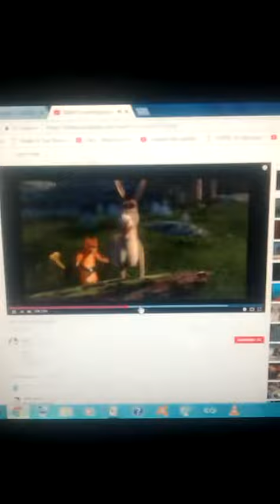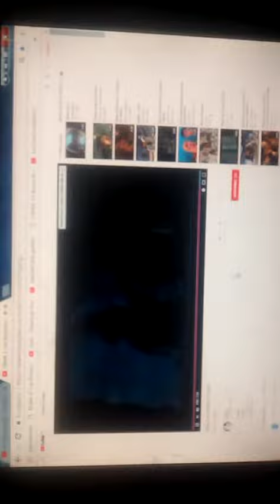Frozen y El Lluvia